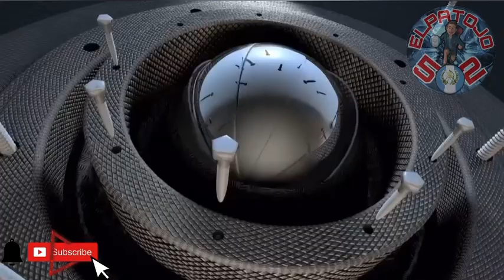Ana Gonzales copió una vez más a Ana Gabriel__ te sorprenderás